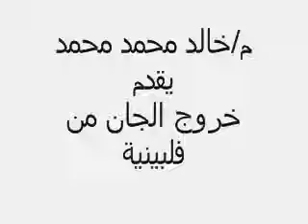Quran is divine - See the power of the Words (exorcism by a Muslim Mola) - YouTube.FLV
i hope you can feel the peace in the words of Quran and to understand the aim of sharing this video ..